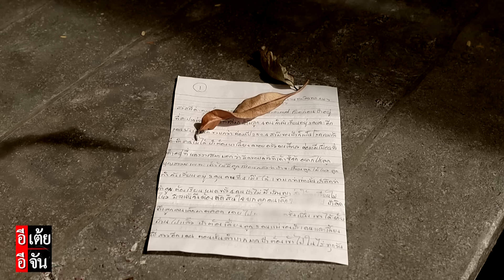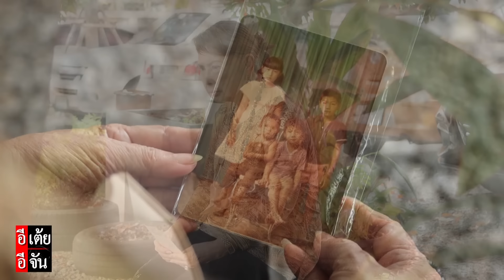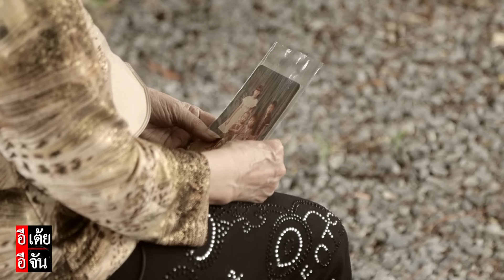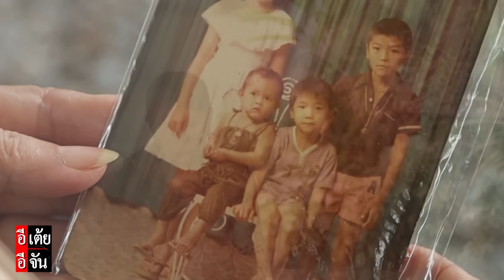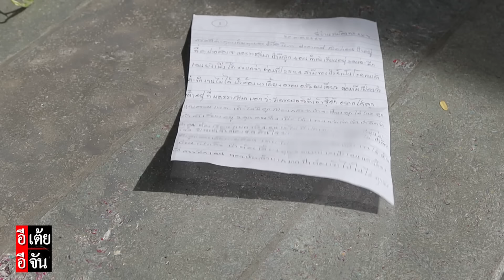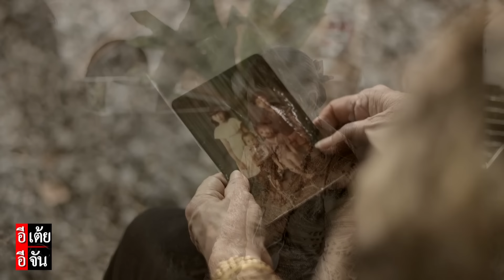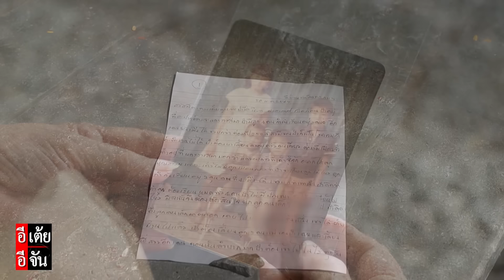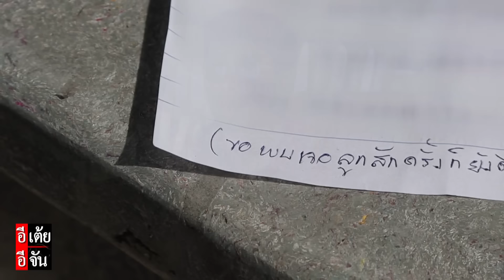ม้วนเดียวจบ แม่นิภาตามหาลูกสาว พลัดพราก 43 ปี : อีเต้ย อีจัน EtoeyEjan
ม้วนเดียวจบ แม่นิภาตามหาลูกสาว พลัดพราก 43 ปี
ตั้งแต่วันที่กลั้นใจยกลูกให้คนอื่น เพื่ออนาคตที่ดีของลูก ก็มีราคาที่ต้องจ่าย คือความเจ็บปวดที่กัดกินหัวใจของคนเป็นแม่

และสามารถติดตาม เรื่องราวของปาฏิหาริย์แห่งรักที่พลัดพรากได้ที่